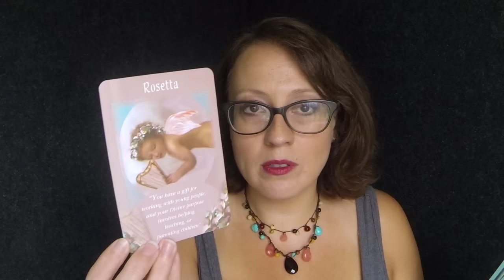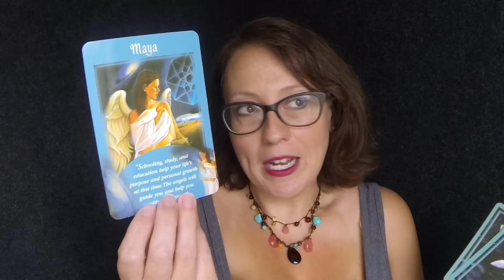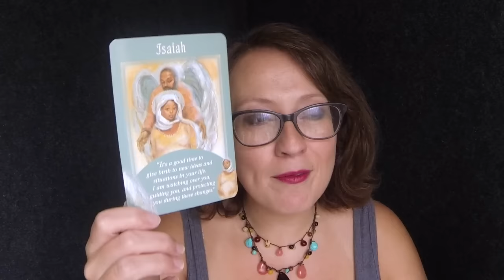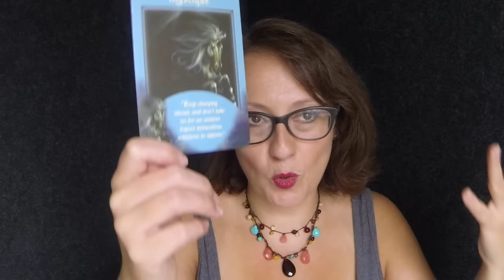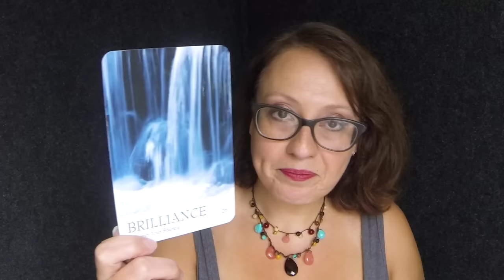Sagittarius September 2016 Angel Oracle Card Reading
September Extra Readings (click the arrow in the upper left hand corner of chosen reading or course)

Course on hearing your angels (click on arrow on upper left hand corner of course)